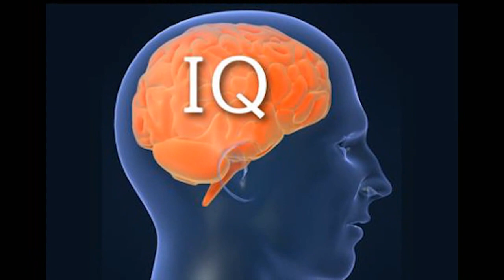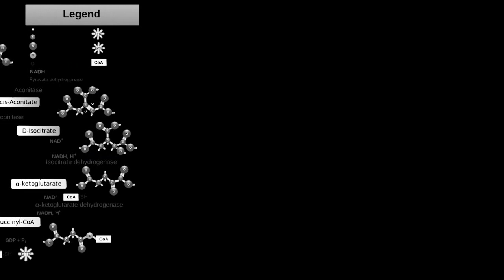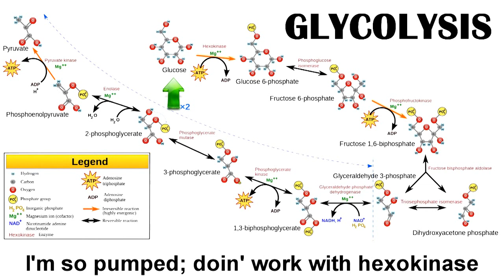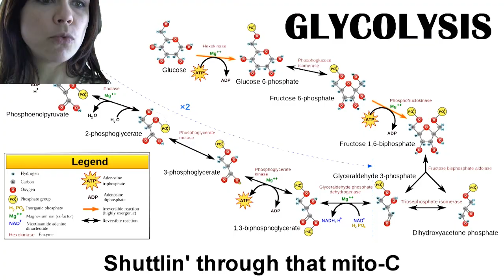Does IQ Predict Achievement? - Best of the Blogs #4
Check out the hottest science posts for April 2013, fresh from the Scientific American blog network